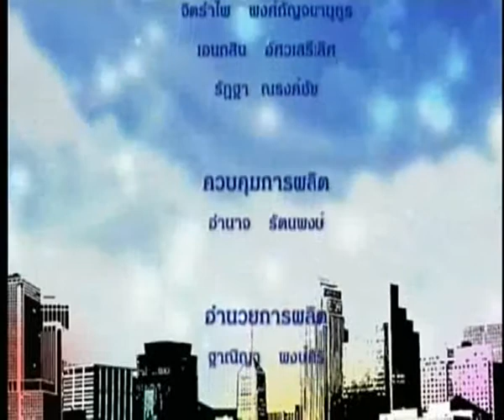รักเมืองไทย: การแพทย์แผนไทยประยุกต์: 03/01/61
-ตอน การแพทย์แผนไทยประยุกต์
-O/A  3/1/2561
-พิธีกร : คุณภาณุมาศ  สุขอัมพร
-แขกรับเชิญ  :
ดร. สุวรรณ  ตั้งจิตรเจริญ
(นายกสมาคมการประกอบการแพทย์แผนไทยประยุกต์)